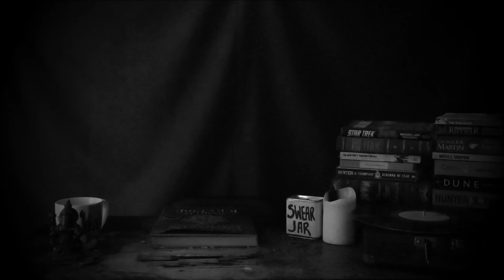Dissecting Who? Episode 28: The Tomb of the Cybermen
A review for The Tomb of the Cybermen a Classic Doctor Who story. In the serial the Second Doctor (Patrick Troughton) and his travelling companions Jamie and Victoria get caught up in an expedition to the planet Telos, where the financiers of the expedition intend to revitalise the Cybermen that are buried in the underground tombs there in exchange for the Cybermen sharing their power.

Doctor who belongs to BBC Worldwide.